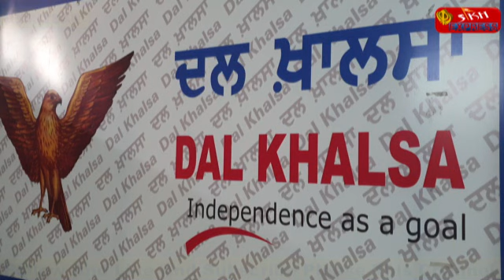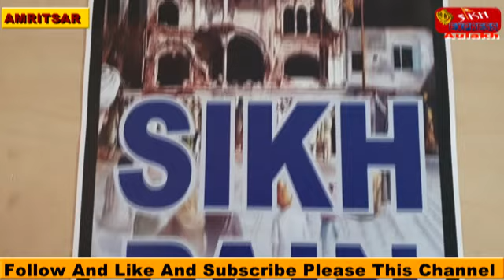ਪੰਜਾਬ ਸਰਕਾਰ ਨੇ ਦਲ ਖ਼ਾਲਸਾ ਦੇ 5 ਜੂਨ ਦੇ ਮਾਰਚ 'ਤੇ ਲਾਈ ਰੋਕ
ਦਲ ਖ਼ਾਲਸਾ ਵੱਲੋਂ 5 ਜੂਨ ਨੂੰ ਕੱਢੇ ਜਾ ਰਹੇ ਘੱਲੂਘਾਰਾ ਯਾਦਗਾਰੀ ਮਾਰਚ 'ਤੇ ਪੰਜਾਬ ਸਰਕਾਰ ਨੇ ਰੋਕ ਲਾ ਦਿੱਤੀ ਹੈ। ਪਾਰਟੀ ਦੇ ਬੁਲਾਰੇ ਕੰਵਰਪਾਲ ਸਿੰਘ ਨੇ ਦੱਸਿਆ ਕਿ ਕੇਂਦਰ ਸਰਕਾਰ ਵੱਲੋਂ 7 ਤਰੀਕ ਤੱਕ ਧਾਰਮਿਕ ਸਥਾਨ ਨਾ ਖੋਲ੍ਹੇ ਜਾਣ ਅਤੇ ਗ੍ਰਹਿ ਮੰਤਰਾਲੇ ਦੀਆਂ ਲਾਕਡਾਊਨ ਹਦਾਇਤਾਂ ਨੂੰ ਆਧਾਰ ਬਣਾ ਕੇ ਅੰਮਿ੍ਤਸਰ ਪ੍ਰਸ਼ਾਸਨ ਨੇ ਦਲ ਖ਼ਾਲਸਾ ਦੇ ਮਾਰਚ ਤੇ ਰੋਕ ਲਾ ਦਿੱਤੀ ਹੈ, ਜਿਸ ਦਾ ਉਨ੍ਹਾਂ ਨੂੰ ਬੇਹੱਦ ਅਫ਼ਸੋਸ ਹੈ